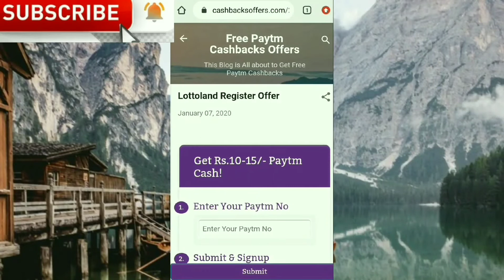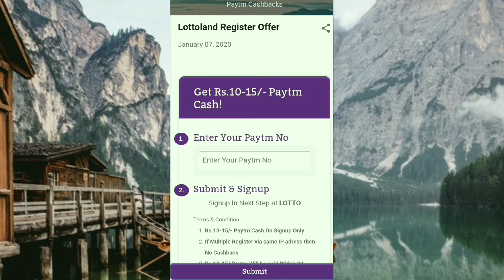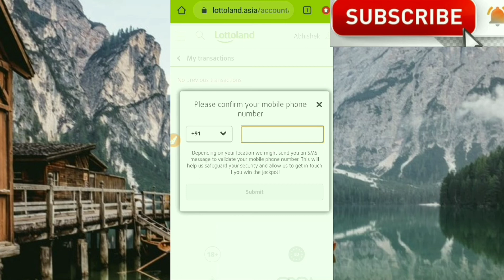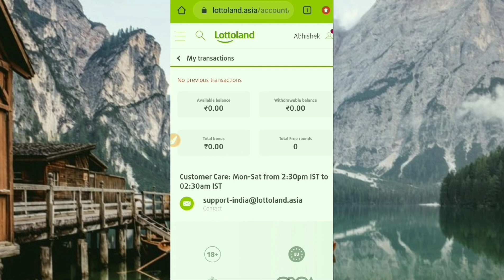Loot Offer -05 | Only SignUp & Get ₹10 to ₹15 Paytm Cash || Update World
About Video :-
New website ke baare me btaya jispe signup krne se ₹10 se ₹15 tak free paytm cash milta hai.

● Loot Offer

● Only SignUp & Get ₹10 to ₹15 Paytm Cash

● daily paytm cash earning websites

● free 10 rs paytm cash

● earn paytm cash online website 2019

● instant paytm cash website

● sign up and get free paytm cash

● earn paytm cash online website

● paytm sign up new account today

● free paytm cash link

● How can I get free Paytm cash immediately?

● How can I get 10 free Paytm cash?

● How can I get free 50 cash from Paytm?

● How can I earn money from Paytm instantly?

● loot offer

● loot offer online

● win paytm cash loot offer

● loot trick online

Thanku
(Update World)